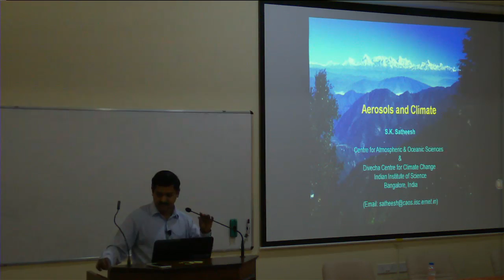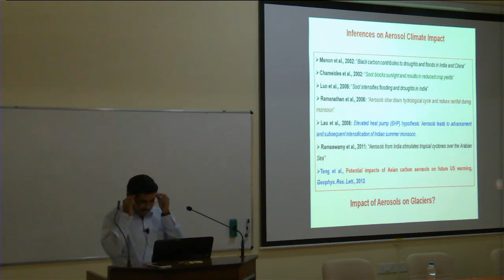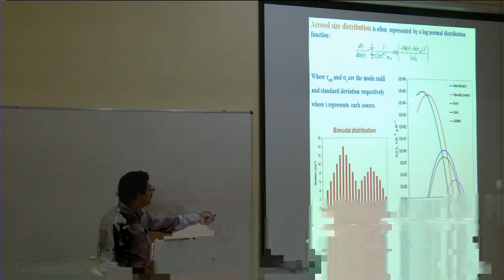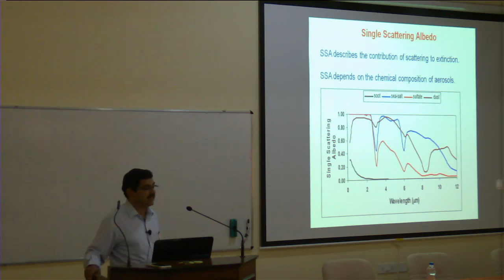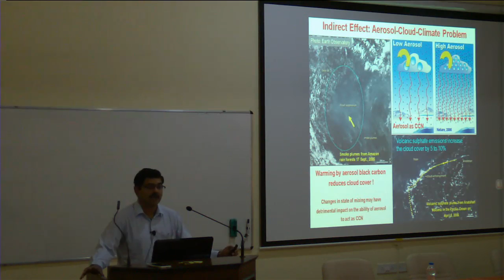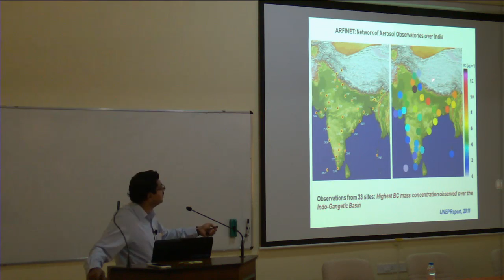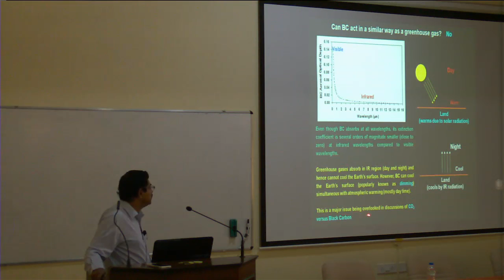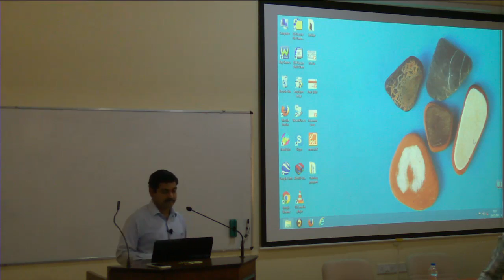Aerosols Climate Basics Prof Satheesh